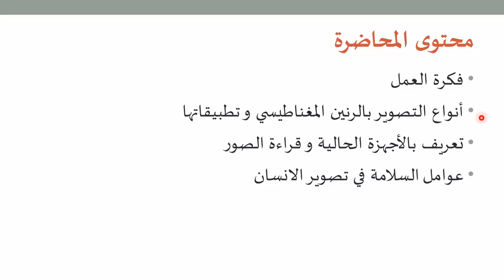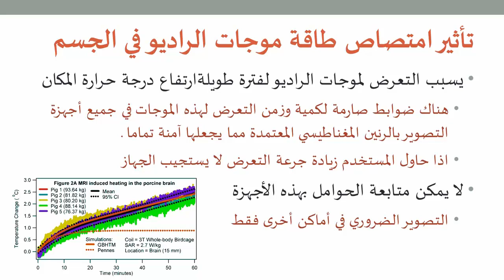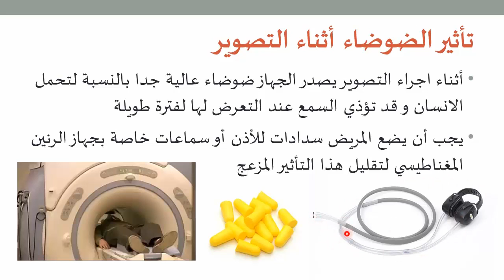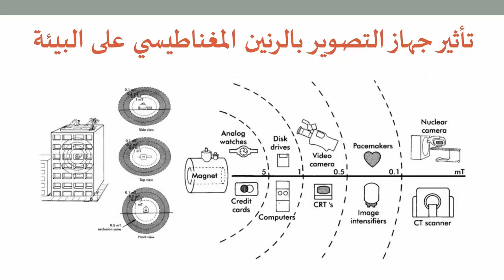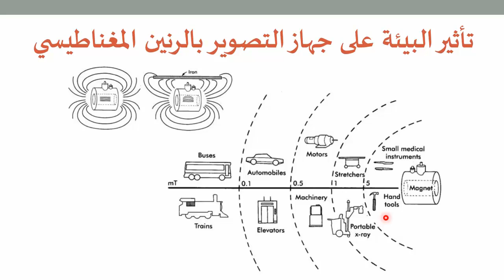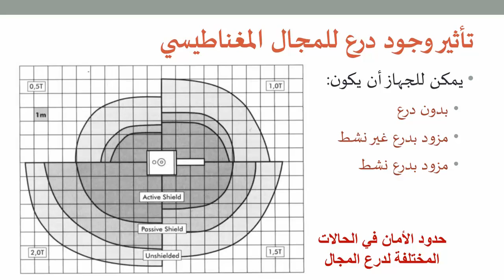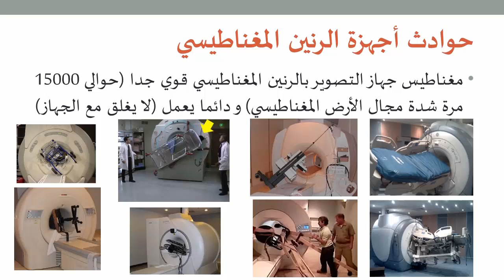التصوير الطبي 13: عوامل السلامة في تصوير الانسان بالرنين المغناطيسي